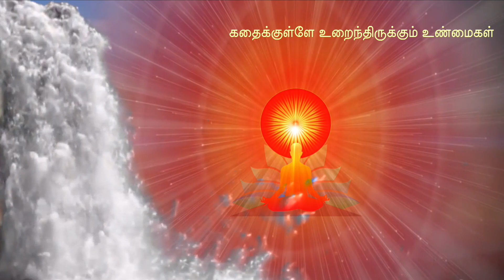கதையில் ஒரு விதை / KATHEIYIL ORU VIDHEI - EPISODE 92